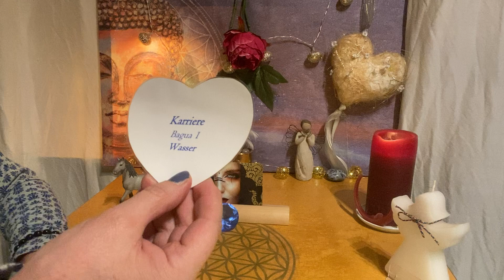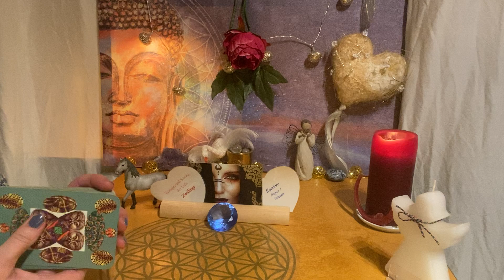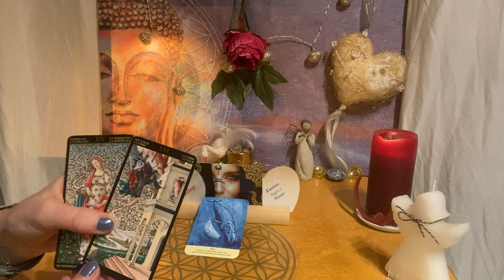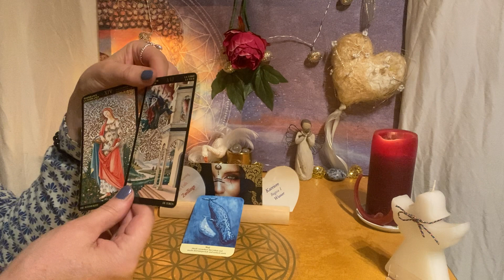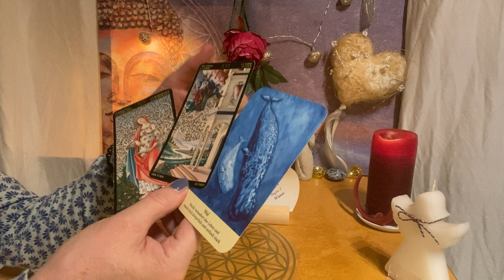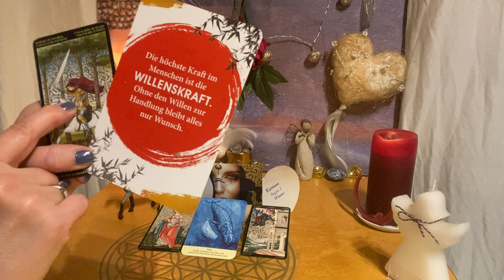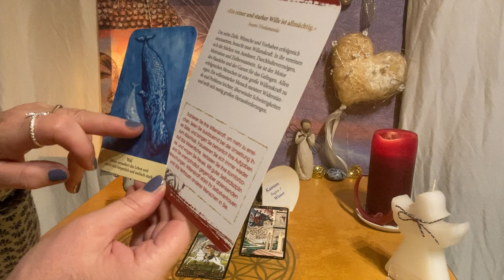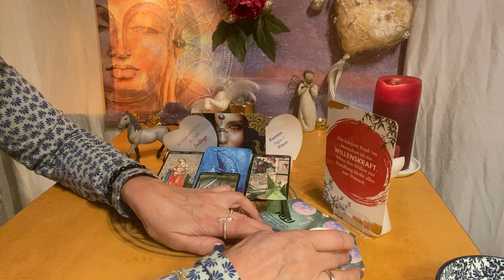🔵 NEUstart KARRIERE 🔵 für ZWILLINGE 🎈 & PFERD: "MUSIK macht SEELISCH & KÖRPERLICH STARK“ ! 😇